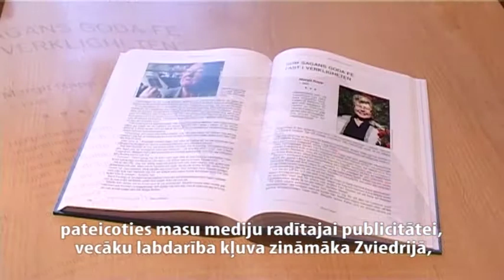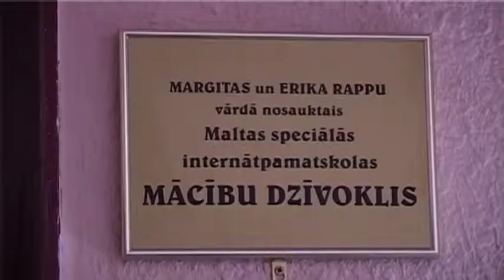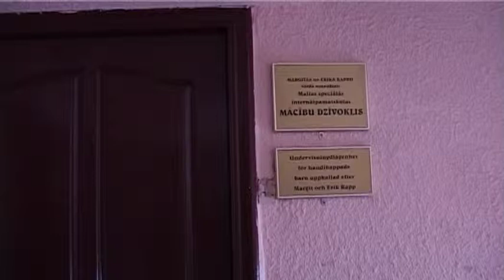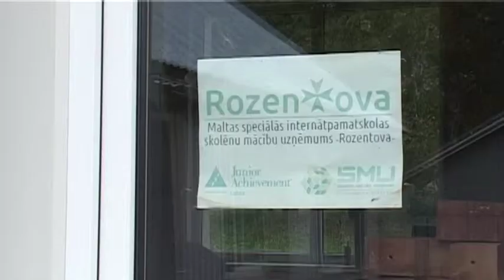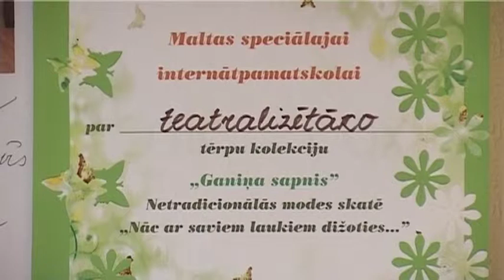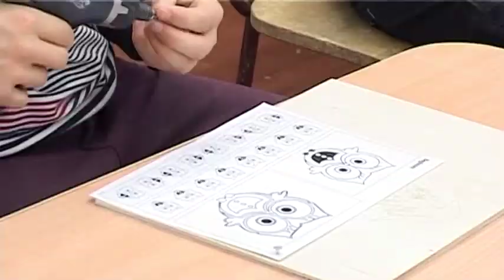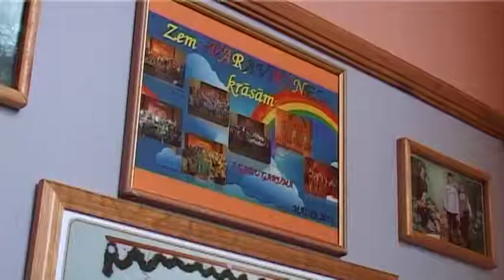Maltas speciālā internātpamatskola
Vispārējā izglītība